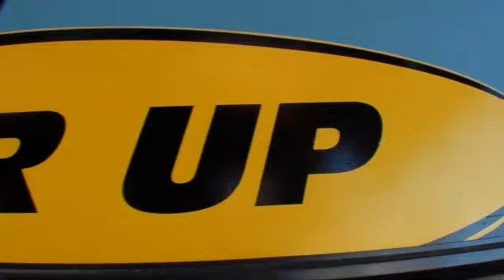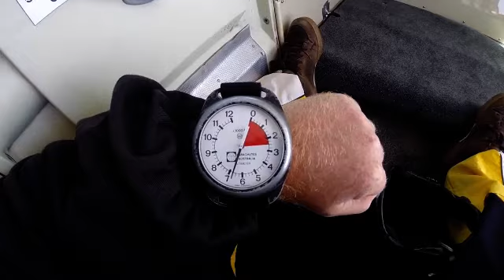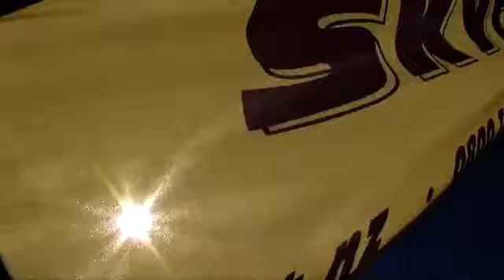090115 LOAD 6